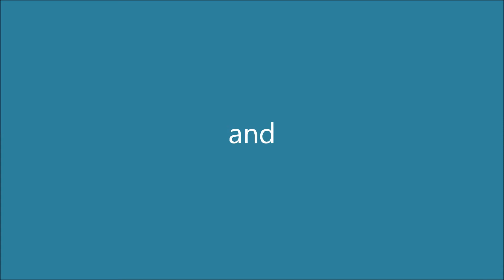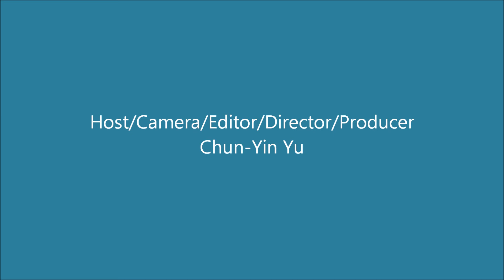Birthday Greeting to Erica Boss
Income and Product Emporium
Fly high with financial and technological freedom.

Great savings come from shoppers like you.

A birthday speech dedicated to Erica Boss.